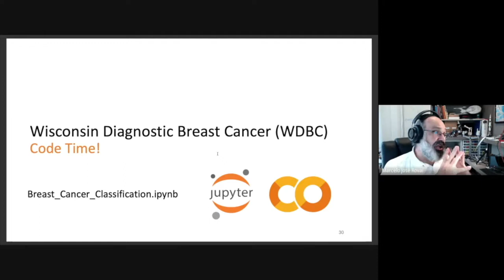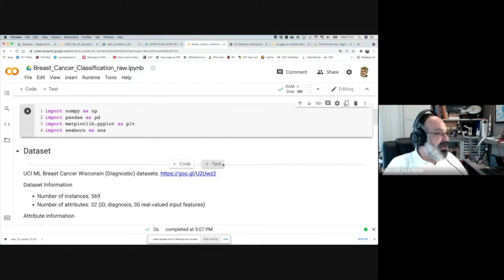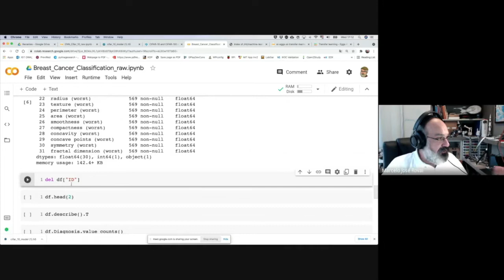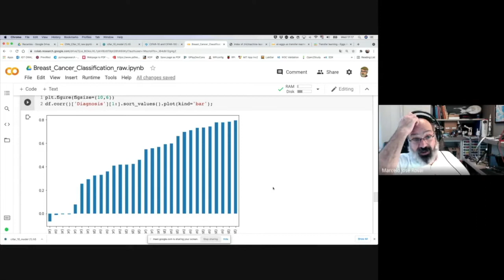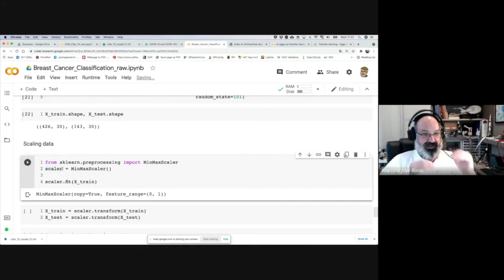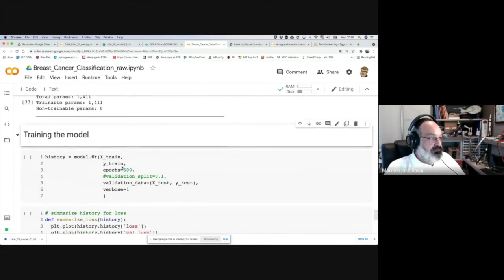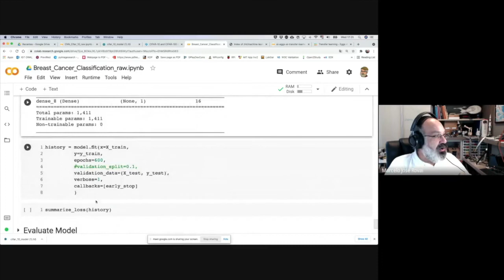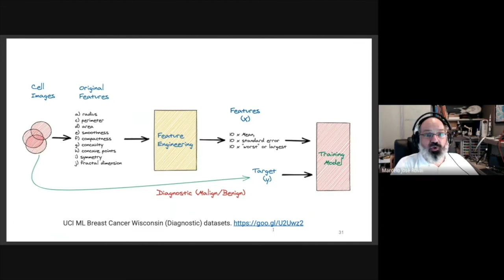UNIFEI - TinyML - IESTI01 2022.1 - Class 13a - Wisconsin Diagnostic Breast Cancer (WDBC)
UNIFEI - Machine Learning for Embedding Devices (TinyML) - IESTI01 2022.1 - Class 13a